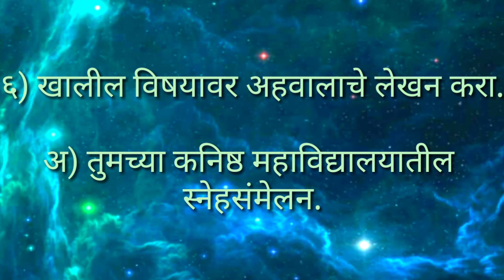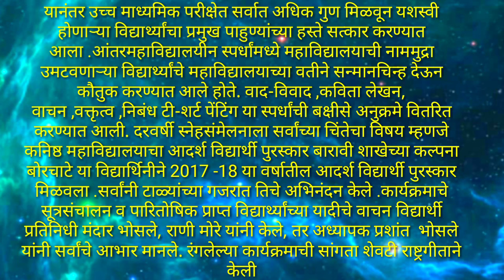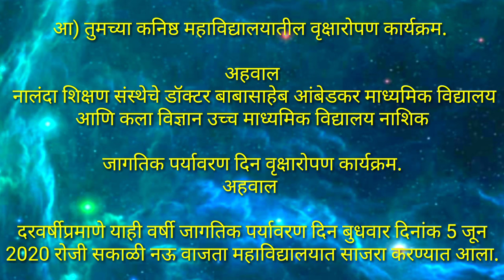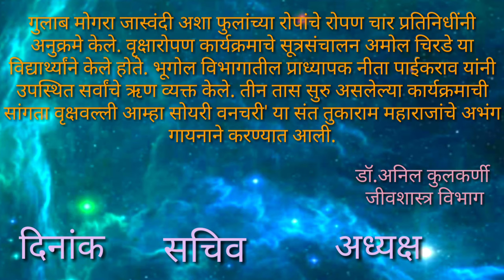मराठी :उपयोजित लेखन: ३.अहवाल.... स्वाध्याय, कृती